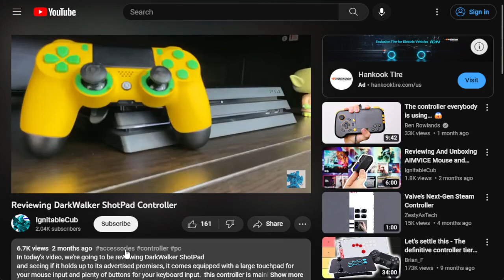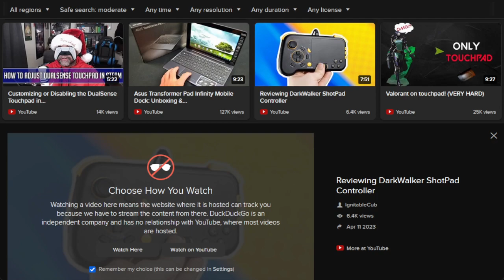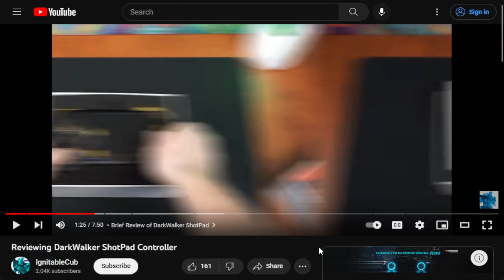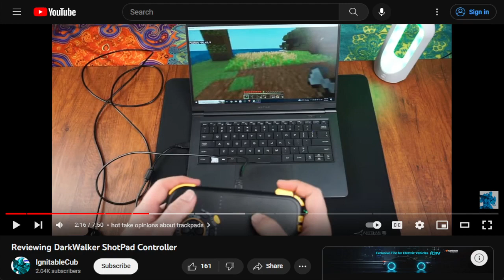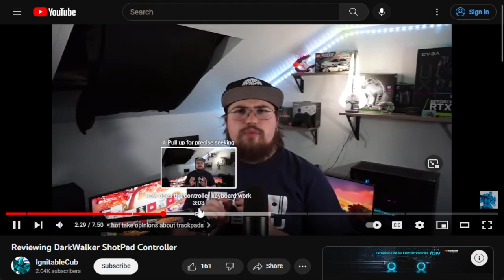Modded Terraria w/ Joner (Part 3)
Going to Hell with Joner in the Modified Terrarium
The Wall of Flesh WILL KILL
But We Will Also Consume Its Flesh In Hard Multiplayer